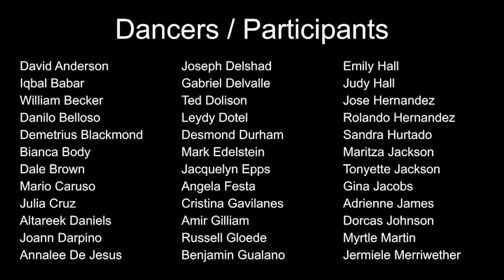Staff Music Video 2021 - Uptown Funk